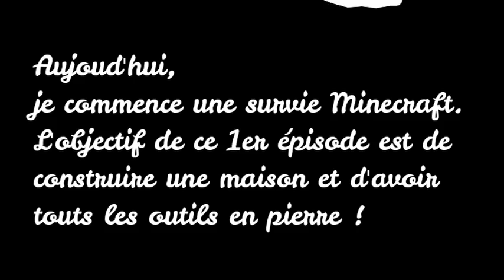Je fais une SURVIE Minecraft #1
Voilà le lien si tu veux aller sur mon server discord (Il n'est pas très actif mais cela vas s'arranger grâce à vous !!!)✌️🤌👋👌🤘:

Si la vidéo ta plus laisse un pouce bleu !!! 👍👍👍😍